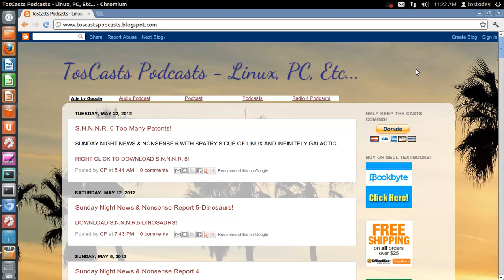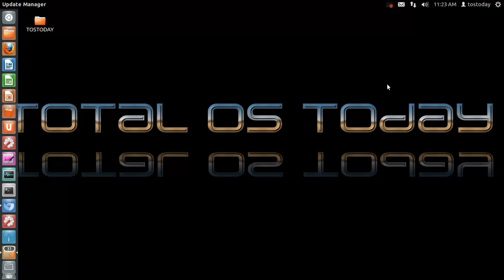Updates: Linux A-Team 5. PC. A-Team 2, Linux Mint 13 Full Review, etc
Updates for the Memorial Day Weekend...

Links, etc..